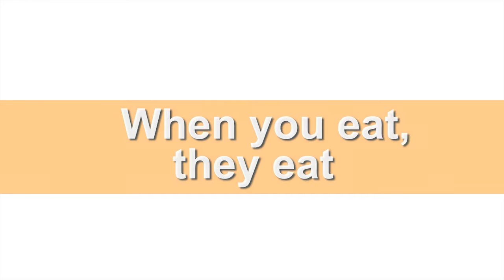Leon Aarts Citizens Ambassador.mp4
Leon Aarts, founder of Extraordinary Ones, outlines his vision for combatting world hunger and creating a sharing, connected culture.He hopes to to achieve this in a new role, as a UN Citizens Ambassador.